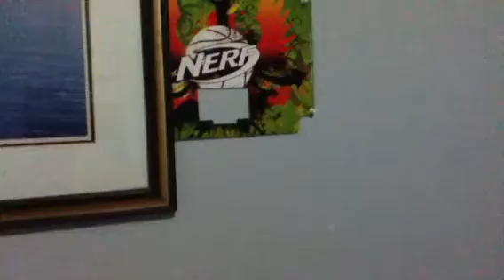Little punk is stealing my money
Wiser